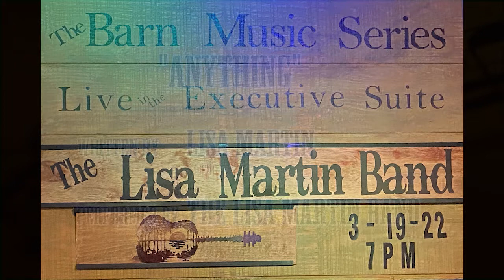The Lisa Martin Band Anything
"Anything"
written by Lisa Martin
performed by The Lisa Martin Band
Live from the Executive Suite
3/19/22